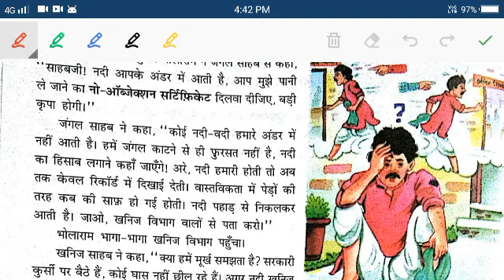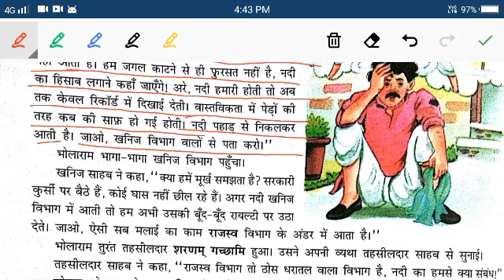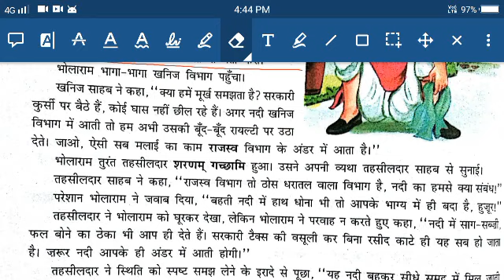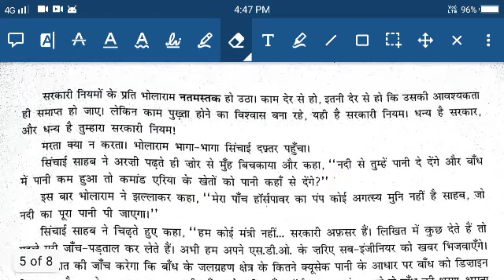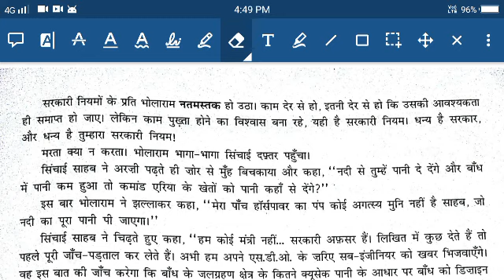D.A.V nahan class 8th hindi gyan sagar ch.9 जब भोलाराम ने पंप लगाया part 4